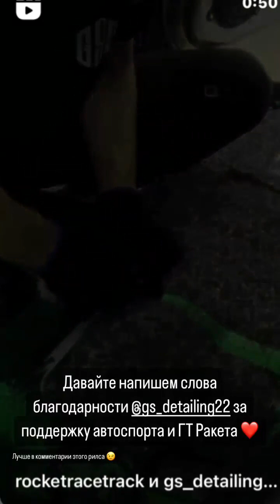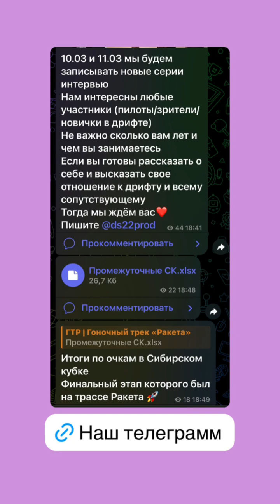rocketracetrack (Instagram stories от 5.03.24)